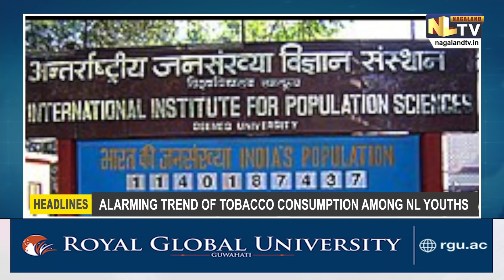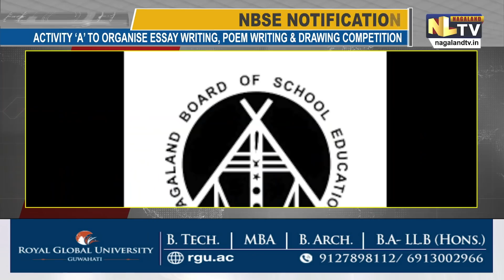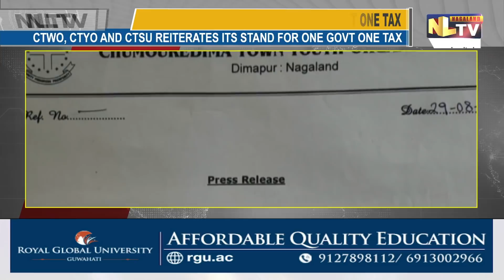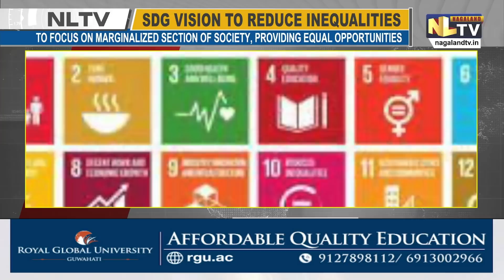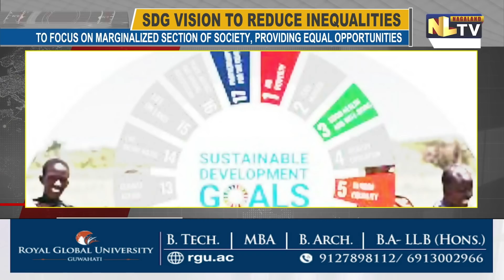NLTV MIDDAY NEWS